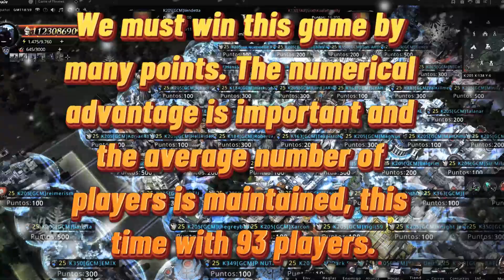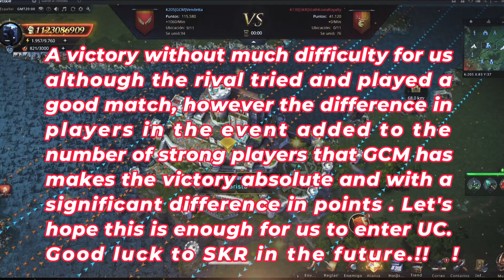Alliance Conquest S17-R6 - GCM vs SKR - Game of Throne: Winter Is Coming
A short summary of what was the
GCM sixth match in Alliance Conquest Season 17